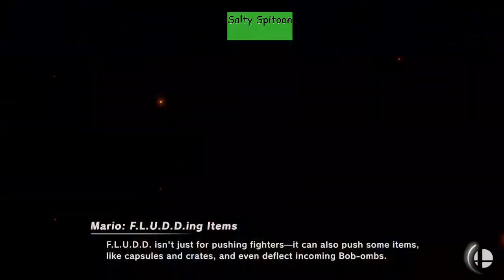Salty Spitoon Biweekly #8 Team Chevis 2020 vs Team Low Tiers WF